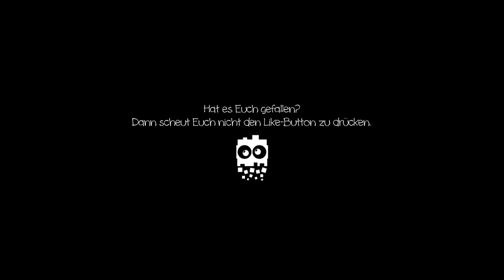FTB Unleashed :: #005 :: Willkommen in meinem bescheidenen Zuhause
Besuche über Besuche in dieser Folge. Außerdem versuchen wir uns an ersten Ideen für meine zukünftige Behausung...

-) MINECRAFT (-

-) FEED THE BEAST (-

Sammlung an diversen Mods für Minecraft
Verwendetes Modpack: FTB Unleashed v1.1.4

-) MIT DABEI (-

-) HINWEIS (-

Dir hat das Spiel gefallen?

-) SOCIAL (-